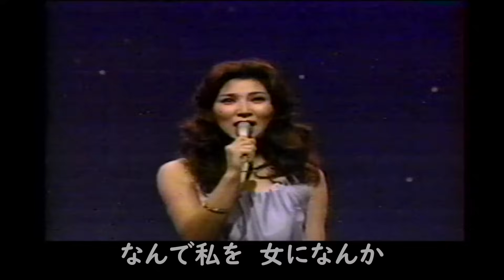女ごころ ステージ（亜紀両親の前で語り歌う） 八代亜紀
女ごころ　ステージ（亜紀両親の前で語り歌う）　八代亜紀　昭和52年頃の亜紀です